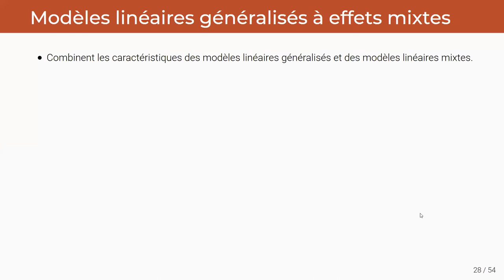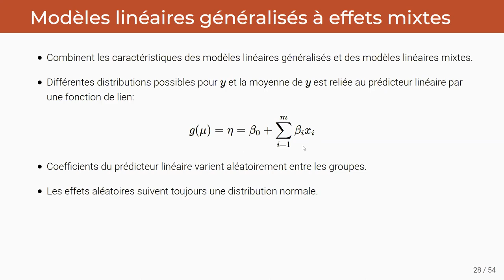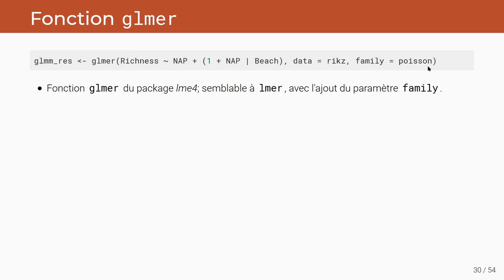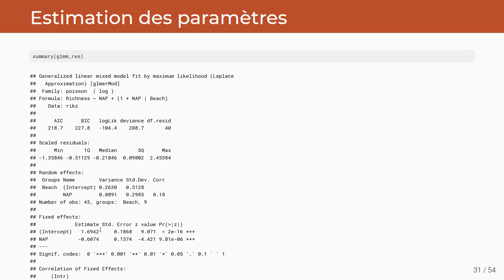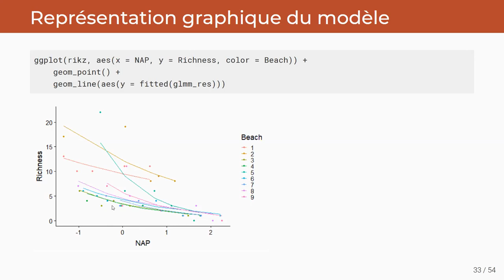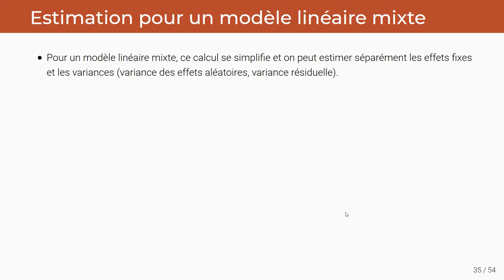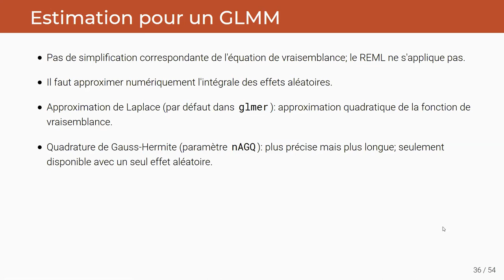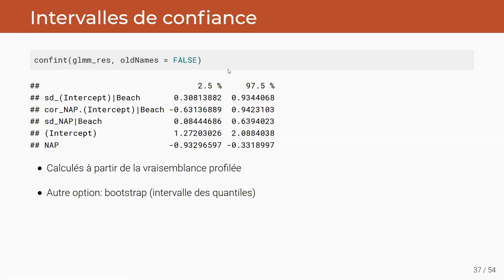ECL8202, Cours 5.4 Modèles linéaires généralisés à effets mixtes